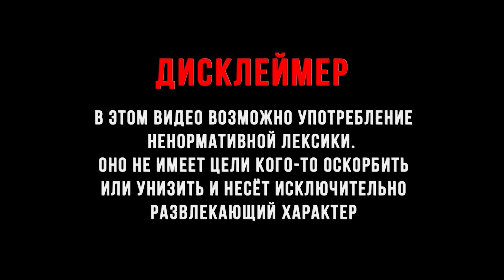ЗАГАДКИ НА ЗАВОДЕ ► UNDERTALE YELLOW #15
UNDERTALE YELLOW - стоп стоп стоп... Что это? Это как я понимаю пред история основной игры, но эту сделал не автор основной игры а фанаты игры, как? Да вот так взяли и сделали, а автор основной игры даже всё одобрил!
Инди игрульки это отдельный вид искусства! Из них могут вырасти большие и хорошие игрушки типа "Raft", а другие проекты могу так и остаться где то под плинтусом. Но , есть инди игры которые настолько плохи что это хорошо! Что это за индюшка мы сейчас с вами и посмотрим!